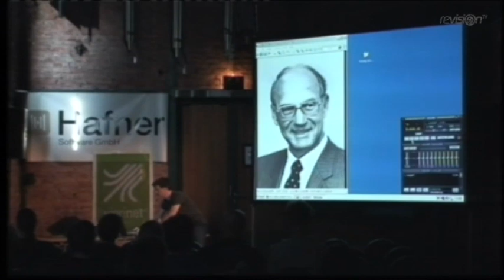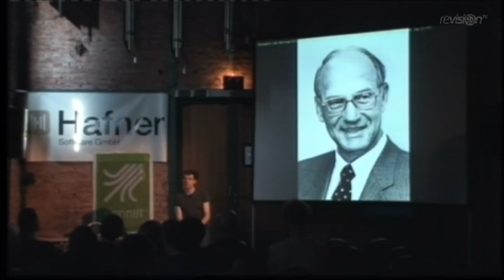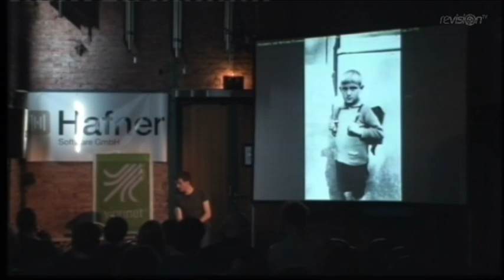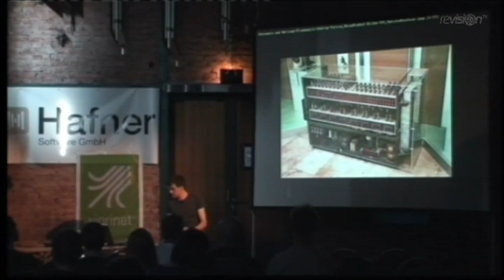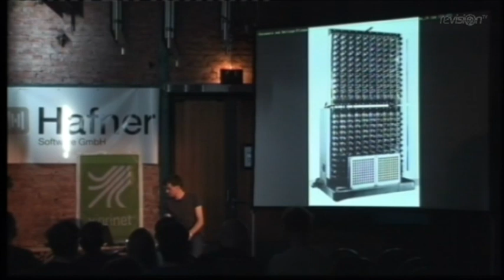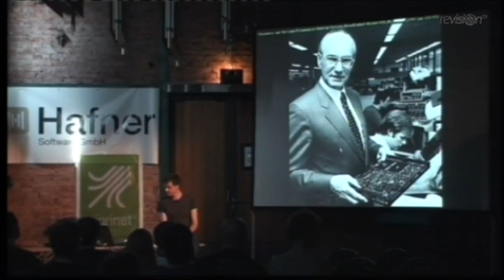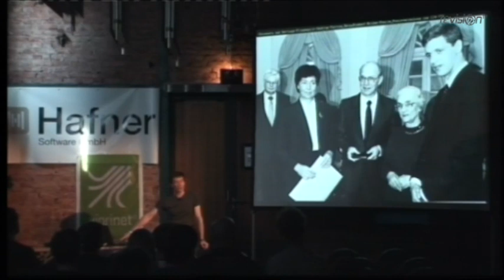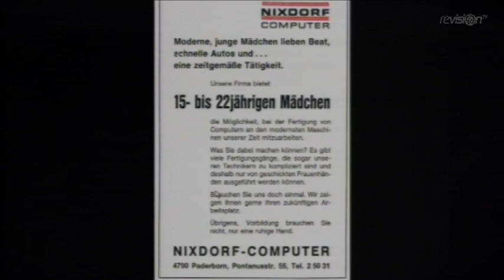Revision 2011 - Seminar - The Life Of Heinz Nixdorf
by cosowi

Heinz Nixdorf founded the "laboratory for pulse technology", "Labor für Impulstechnik" in 1952. The company grew into a global player "Nixdorf Computer AG" with 25,500 employees in 1986. Nixdorf was the pioneer of the decentralized data processing. Its innovative theme "At-Work", "Computer am Arbeitsplatz" encouraged small and medium-sized enterprises to process their data electronically. He died at the CeBIT in Hanover on 17 March 1986. Cosowi commemorates the 25th anniversary of his death by dedicating this lecture to Heinz Nixdorf and acquainting a young audience in particular with the life and works of Germany's most important computer pioneer.